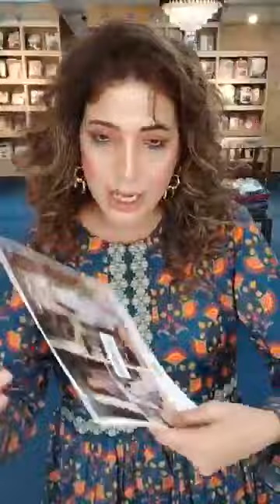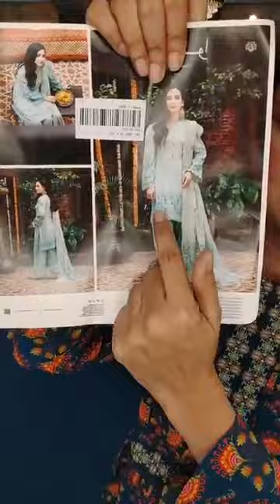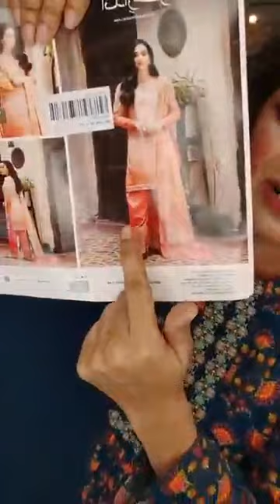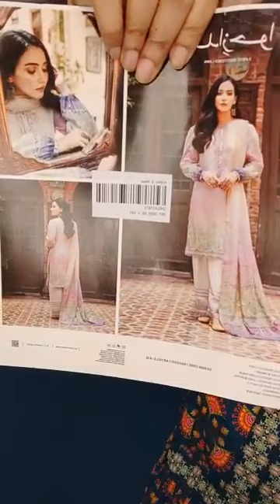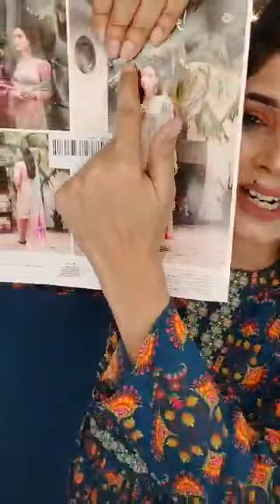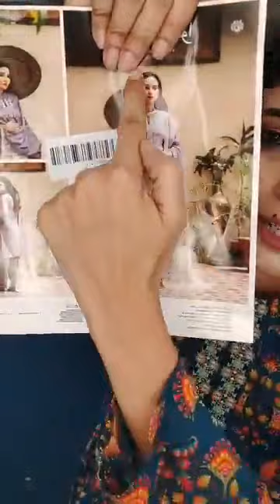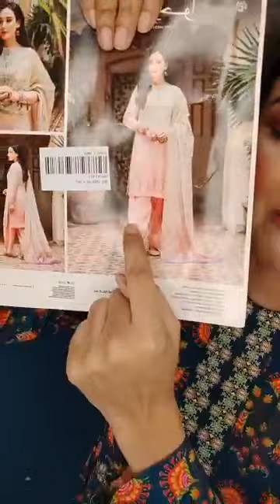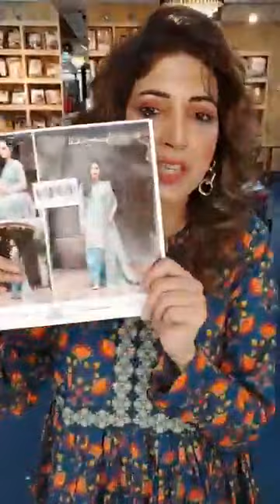GullJee Andaz-e-Hawa Digital Printed Embroidered Lawn Collection 2023 Vol 01|cover|shelai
Video Title: Unstitched Lawn Collection
GullJee Andaz-e-Hawa Digital Printed Embroidered Lawn Collection 2023 Vol 01
Description :
‼️Now Available Store & Online 🌺
Unstitched Lawn Collection
- 03 Pcs Unstitched Ladies Suits
- Luxury Digital Printed, Embroidered Lawn Shirt
- Luxury Digital Printed Sequence Dupatta
- Luxury Embroidered Trouser
- 12 suits in a set
Banani: Road 7, house 35, block  G
Dhanmondi: ORCHARD POINT
1st Floor, Shop num. 231, 232, 233
Dhanmondi-7
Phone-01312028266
Dhanmondi satmasjid - 1st floor concord mumtaj karim heritage, 76 satmasjid road, dhaka 1209
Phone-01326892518